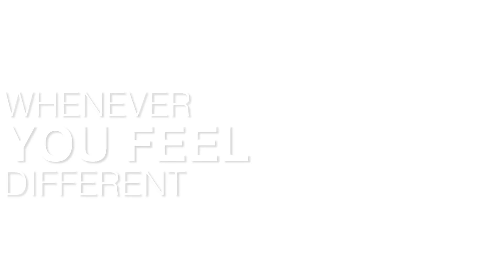Walter and his little girl Julia share an incredible bond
Meet PHS alum Walter and his little girl Julia. They share an incredible bond. Both were born deaf. Julia and Walter play together, Walter helps Julia with her homework, and Julia teaches Walter sign language. Walter is Julia’s best friend.

Video by 1620 Media.

The Pasadena Humane Society & SPCA is an open door, community-funded center, which provides all animals a place where they receive a safe haven, care and respect.